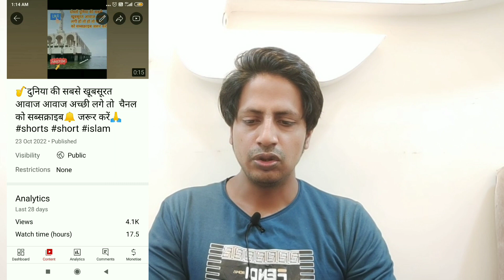Newचैनल पर 1st वीडियो हुई वायरल यह टेक्निक आजमालो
वीडियो वायरल करने का तरीका
video viral Karne Ka Tarika Dekhen
video viral ise Karen
tag lagane ka tarika
tags lagane ka tarika sikhe